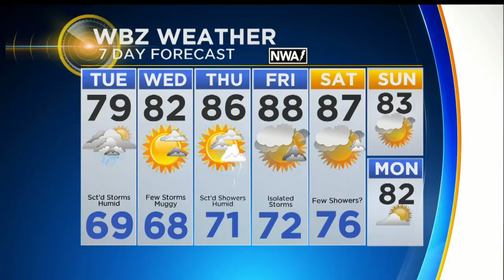WBZ Evening Forecast For August 13, 2018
Pamela Gardner has your latest WBZ-TV weather forecast.